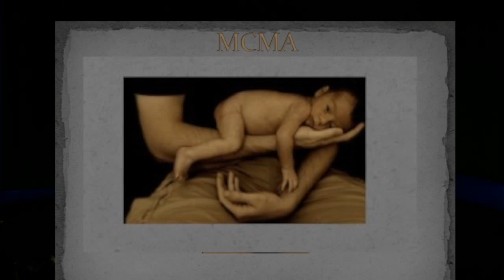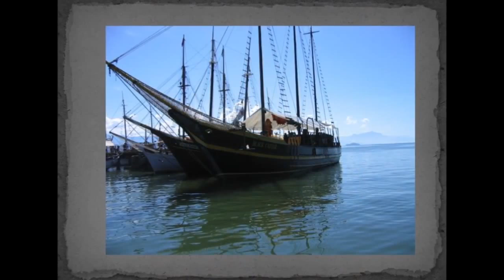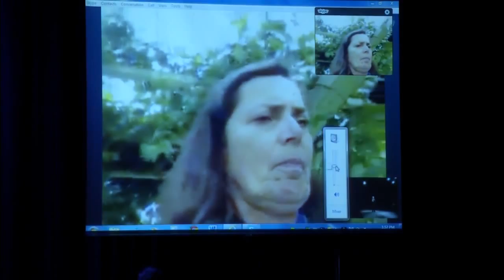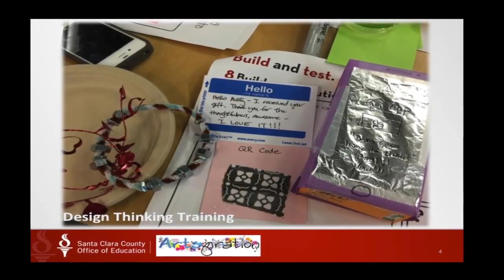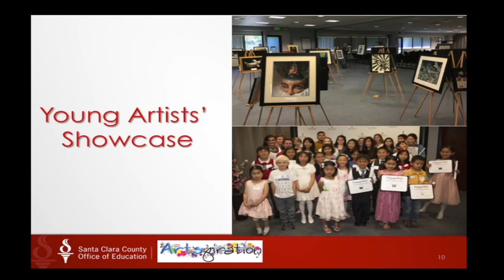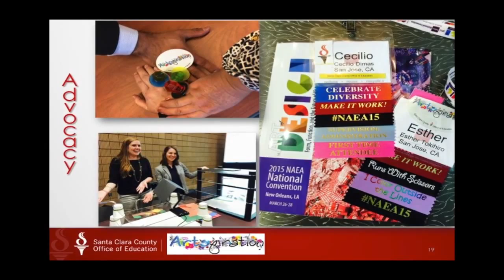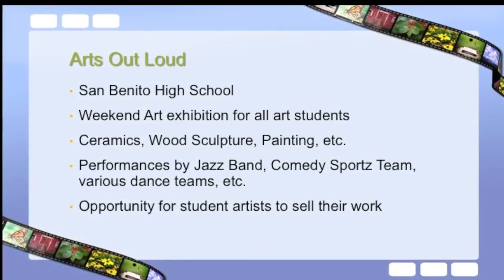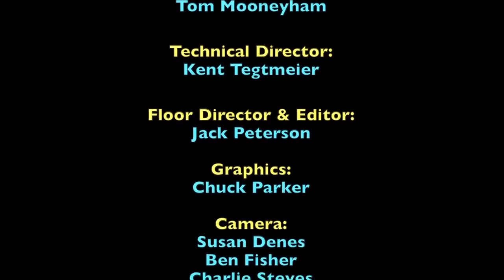Innovation Through the Arts Forum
This presentation encourages you to be a hero for arts education.  Dr. Bill Herkelrath explores Arts Media and Social Justice, and you get to enjoy student dance performances.  Plus, hear local movers and shakers touting the benefits of art education in the classroom.